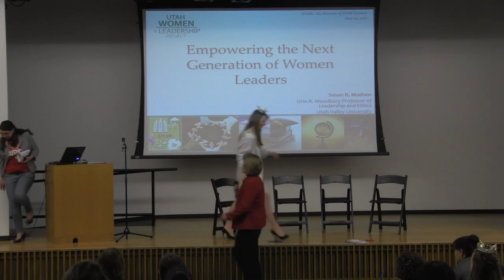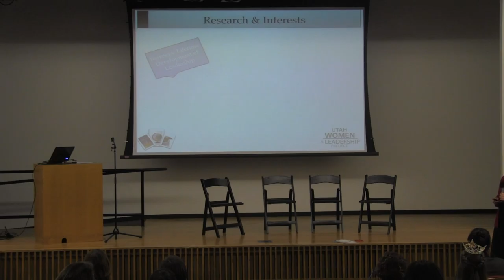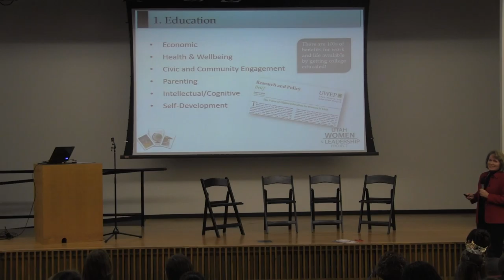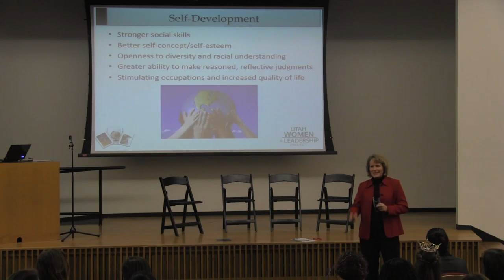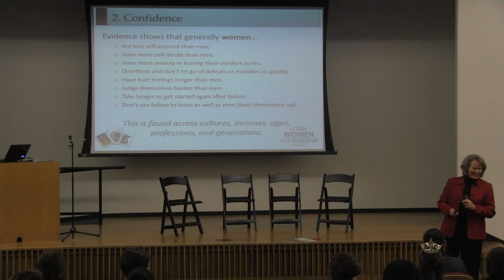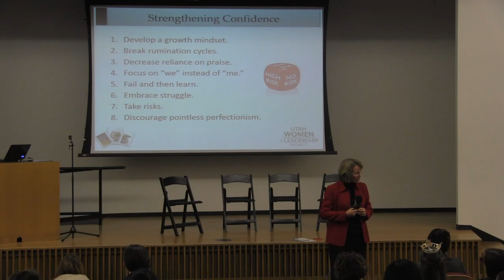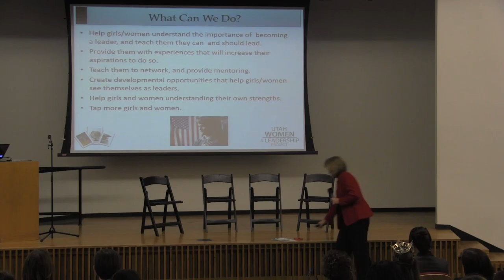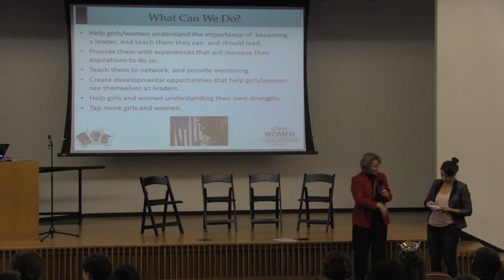Dr. Susan Madsen: Women in STEM Summit 2015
Susan Madsen, founder of the Utah Women in Leadership Program, speaks on Utah women as leaders and the importance of education.